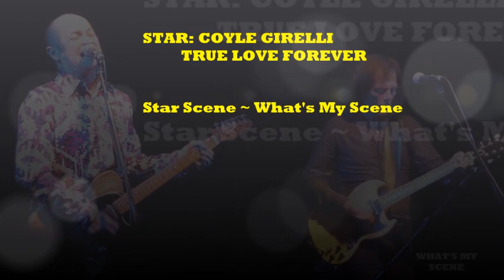Coyle Girelli Star Scene interview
What's My Scene's Mary Boukouvalas interviews Coyle Girelli about his latest release, TRUE LOVE FOREVER.

Proving love is as timeless as his evocative sonic output, English multi-platinum selling singer-songwriter, composer, producer and multi-
instrumentalist Coyle Girelli returns in 2023 with a sublime new single True Love Forever, a track written for and taken from an immersive
upcoming theatre collaboration with Third Rail Projects. And if you haven’t already fallen head over heels for Coyle’s latest single, the new
track also today comes armed with a charming accompanying music video that will set your heart to swoon.
Coated with euphoric and calm instrumentation, True Love Forever effortlessly layers Coyle’s magnetic vocals amongst a buoyant and
whimsical ode to all things love. With Coyle taking on the majority of instrumentation for his brand new single, alongside assistance from his
guitarist on mandolin and ukulele, True Love Forever also found its final luminous form courtesy of Harry Burr on mixing duties, and mastering
by John Davis at London’s Metropolis Studios. Balancing measured gloss with inescapable intimacy, the self-produced and self-written True
Love Forever also fills a key moment in Coyle’s upcoming True Love Forever theatre experience, set to some of Coyle’s best-known songs. “The
song was inspired by a moment in the show that was lacking,” shares Coyle of the True Love Forever single origin story. “It’s a moment when
the couple in the show first fall in love. That euphoria. That feeling that everything is wonderful and everything is going to be alright. That may
or may not be how the story ends, so it is tinged with a slight melancholy but in this moment lyrically and emotionally they ask themselves: ‘is
this it? Is it true love forever?’”.
Extending the connection to the True Love Forever theatre show, the accompanying music video for the show’s titular single also features
Coyle and cast members from the production, with the winsome clip produced by Third Rail Projects Production Management, direction by
Jennine Willet, and filming and editing courtesy of Milan Misko. Featuring a choreographed and elegantly resonating narrative of love, in all its
various shades, the music video also offers fans a deeper glimpse into the True Love Forever theatre experience, as Coyle elaborates, “True
Love Forever is an immersive theatre world and experience set to songs from my debut solo album Love Kills and some new music, the title
track True Love Forever being the first of the new music to be released. It’s an exploration of love, lust and heartbreak triggered from the
context of each audience member’s personal history and experience. As they wander through the world we’ve created and follow the story of
the show, they will delve into their own inner feelings as well as being immersed into and involved in the story in front of them. Ending with an
experience and finale that I hope will be both emotionally and spiritually healing. Lots of tears.”
From his dazzling 2018 debut album Love Kills to his sophomore 2022 follow up Funland, the enigmatic Coyle Girelli has continuously
enamoured with his emotive palette and silken delivery and 2023 is set to be another jampacked year for Coyle with a host of singles and a
new record set to land. An accomplished master of trades, Coyle has also written and produced songs for a range of revered artists alongside
releasing his own material, including work with BTS, Macklemore, Keli Holiday and many more. Set to appear at SXSW 2023, Coyle will now
turn his gaze to the world of expansive theatre, True Love Forever has blossomed from the conception of Coyle’s Love Kills album, to Coyle
Zooming with his theatre agent during the COVID pandemic lockdowns, to workshopping the production in New York in late 2021 alongside an
incredible ensemble cast. Ultimately adding an even larger sense of magic to the ongoing Coyle Girelli creative journey, True Love Forever
really is only just the beginning, as Coyle concludes, “I’m excited to release a new single and this the first glimpse of the show I’ve been creating
with Jennine Willett and Third Rail Projects over the last year or so.”
True Love Forever is out